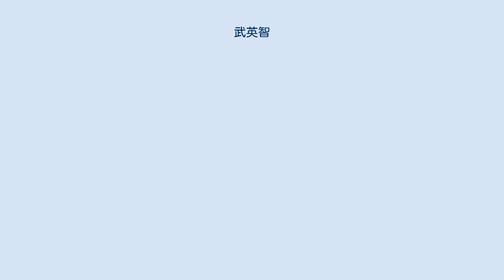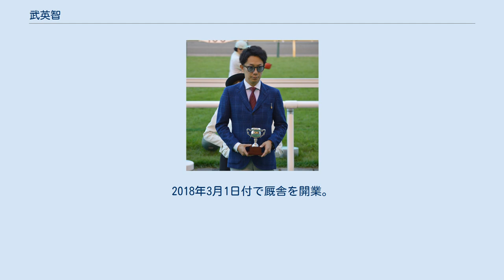武英智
武家_(競馬)
武 英智（たけ ひでのり、1980年12月31日 - ）は、日本中央競馬会 (JRA) 所属の調教師、元騎手・調教助手。
父は同じく元騎手・調教助手武永祥。
祖父は元調教師武平三。
元調教師武宏平は伯父、元調教師作田誠二は義理の叔父にあたる。
元調教師武邦彦は叔従父、武豊、武幸四郎兄弟とは再従兄弟（曾祖父は共に武彦七）の関係。
 ニックネームは「ヒデ」。
命名者は藤田伸二。
 1980年12月31日に永祥の長男として生まれる。
 1996年、競馬学校に15期生として入学。
同期には北村宏司、高田潤、二本柳壮らがいる。
 1999年、栗東の領家政蔵厩舎に所属し騎手デビュー。
初騎乗は3月1日、高知競馬第3競走の1番人気ミシマリンボスターで、9頭立ての8着。
JRAの新人騎手の初騎乗が地方競馬だったのは史上初のことだった。
中央競馬初騎乗は3月6日、阪神第2競走のラインフォレストで、10頭立ての5着。
4月11日、中京第8競走のユメノセテコウユーで初勝利。
この年には22勝を挙げ、中央競馬関西放送記者クラブ賞（新人騎手賞）を受賞した。
 2000年には18勝を挙げ、重賞でも愛知杯で2着に入るなど活躍したが、3年目以降は勝ち星が1ケタに止まった。
 2007年、すずらん賞をペプチドルビーで制しオープン特別初勝利。
 2008年9月13日に行われた札幌の新馬戦では、武英智騎乗の2番人気ナムラカイシュウが1着、武豊騎乗の1番人気ジョーカプチーノが2着となり、武家でワンツーを決めている。
 10万人に1人という目の病気を発症し何度も手術したが完治せず、2012年9月30日付で騎手を引退し、木原一良厩舎で調教助手となった。
 2016年12月8日、JRAより2017年度調教師試験に合格したことが発表された。
2017年3月1日付で調教師免許を取得したが、暫くは厩舎は開業せず技術調教師として活動していた。
なお、同時に親戚（再従兄弟）の幸四郎も調教師試験に合格したことから、2017年は武家の親族2人が同時に調教師として再出発することとなった。
2018年3月1日付で厩舎を開業。
 2020年9月6日、管理馬メイケイエールが武豊の騎乗で小倉2歳ステークスを制し、騎手時代も含め重賞初勝利を挙げた。
 騎手時代(2012年) ※括弧内は当該馬の優勝重賞競走、太字はGI級競走。